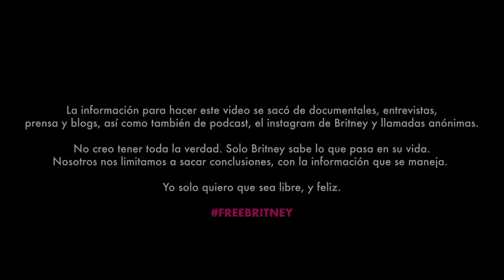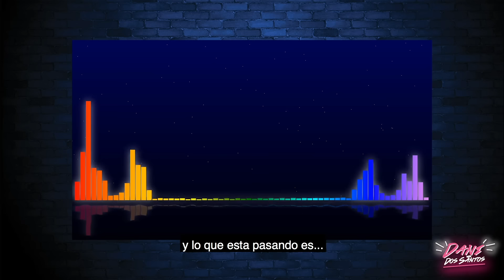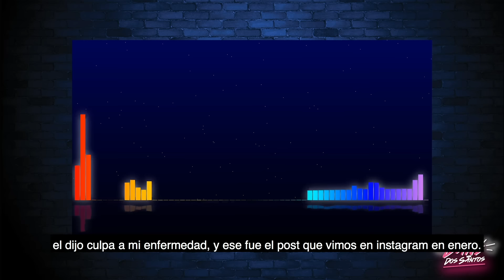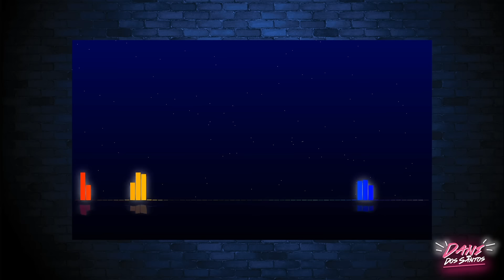¿QUÉ PASA CON BRITNEY SPEARS? (La historia completa)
Todos conocimos la historia que la prensa y los medios nos contaron sobre Britney, que estaba loca, que era inestable, que no sabe cantar, que es drogadicta y un largo etc, pero ninguno de esos  medios que la juzgaron nos contó su triste historia, y es hora de que el mundo la sepa.

Desde el 2019 se empezó a correr la noticia de que a Britney se le están violando sus derechos humanos. El movimiento freebritney lucha por liberarla, y al parecer tienen razón, ya que se han ¨descubierto¨ cosas muy turbias sobre su situación, su equipo y su familia...

Todas estas cosas ayudan a que este canal crezca 💕:) Gracias!